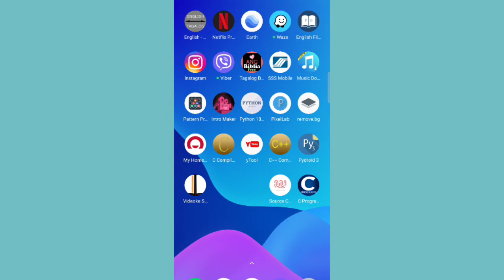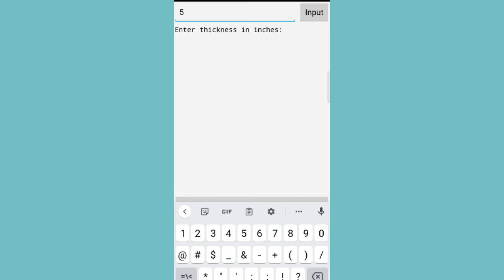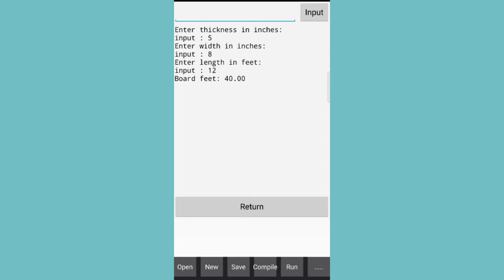PROGRAM CALCULATE BOARD FEET | C PROGRAM